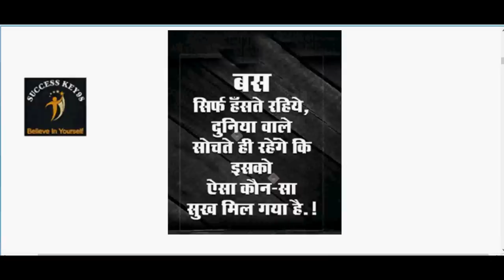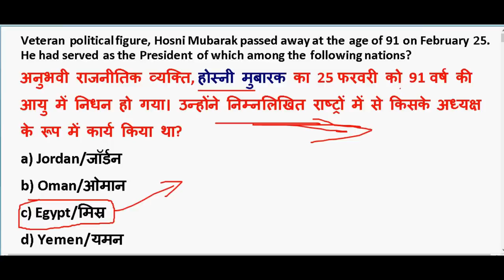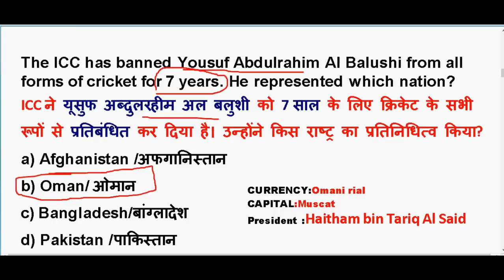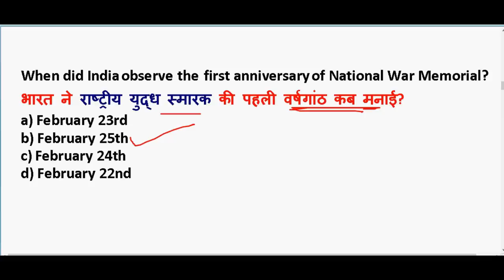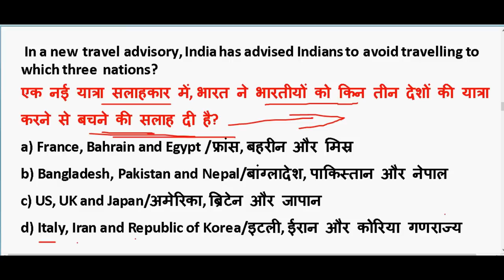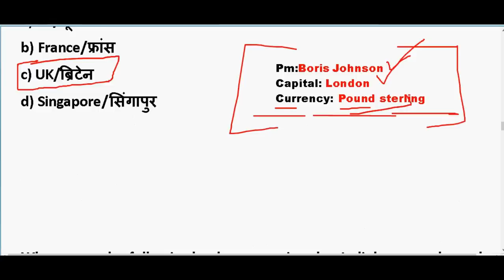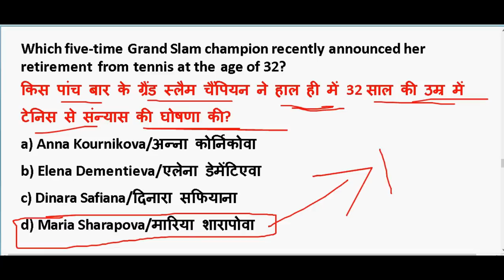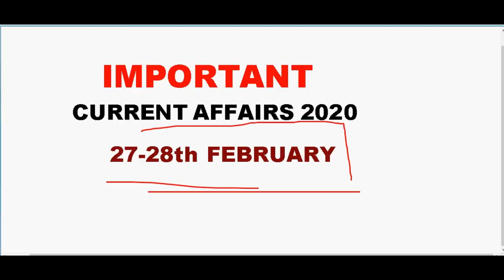27-28 February 2020 करंट अफेयर्स |IMP Current Affairs PDF download | Daily Current Affairs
27-28th February 2020 करंट अफेयर्स |IMP Current Affairs PDF download | Daily Current Affairs

GENERAL SCIENCE  : 2 pm

GS TOP 40 QUESTION : 4.00 PM

MATH CLASS (Crash Course ) :6.00 PM

Static Gk :8 PM

2020 imp current affairs in hindi